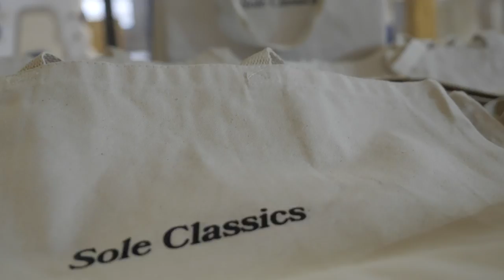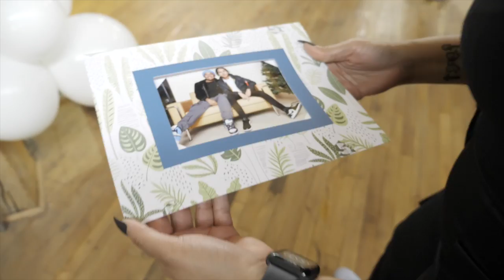Make It Cool - Sole Classics Air Jordan 11 Retro "Cool Grey" Release Event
On Saturday, December 11th, 2021, Sole Classics hosted a private event for the release of the highly anticipated  Air Jordan 11 Retro "Cool Grey". Jam-packed with food, photos, activities, and of course proper footwear, this one-of-a-kind experience was everything that the culture needed, and more.